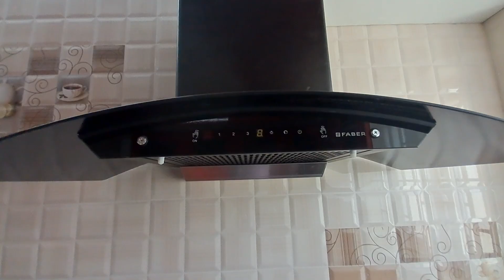3Bhk House For Sale Coimbatore Saravanampatti KEERANATHAM Road Price 87 Lakh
🏡 NEW 3BHK HOUSE FOR SALE,
🏡Land 4. cent, South facing House and East facing sight,
Building  1575sqft,Land 1750 Sf,
🏡Hall 16*16
Bedroom 10*16 with Toilet,
Bedroom 8*16 with Toilet
Outer toilet,
Borewell and Sump 6000 Ltr, semi furniture
Coimbatore Saravanampatti KEERANATHAM Road
Sathy ROAD 2 km
🏡Price 87 Lakh,
Negotiable,